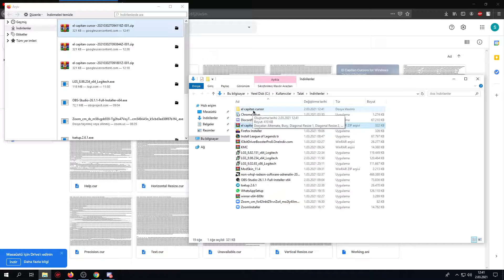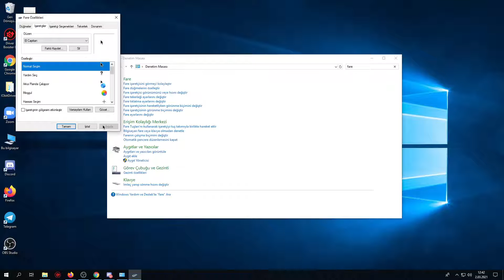Windows 7/8/10 Fare İmlecini Değiştirmek MacOS İmleci Siyah İmleç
Merhaba arkadaşlar bu videomda sizlere nasıl Windowstaki beyaz, büyük, kaba imleci siyah MacOS, Apple fare imleci olarak değiştirebileceğinizi gösterdim.

Bir beğeni ve olduktan sonra yorum bırakırsanız çok mutlu olurum.